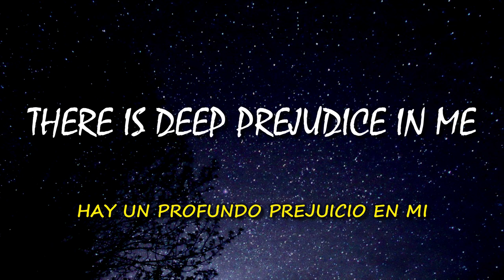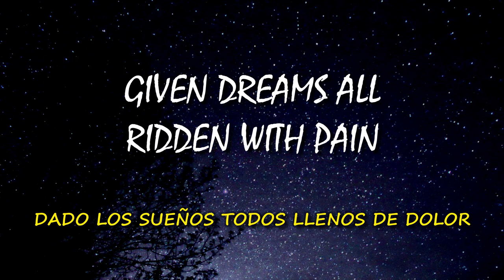Opeth - Windowpane (LYRICS. Español/English)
Artista: Opeth
Álbum: Damnation
Fecha de lanzamiento: 2003